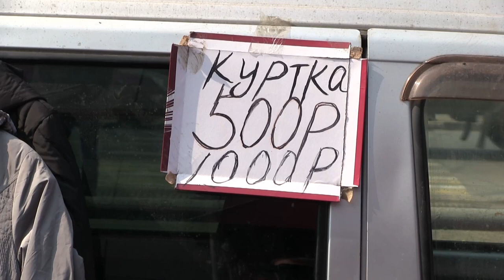Рынок на Спортивной вернулся в 90-е.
Рынок на Спортивной внезапно вернулся в 90-е. Продавцы распродают оставшийся товар, пока торговые центры больше месяца остаются закрытыми. Торговцы пока не знают, что будут делать дальше, возможно некоторым придется свернуть предпринимательскую деятельность или уехать из страны.